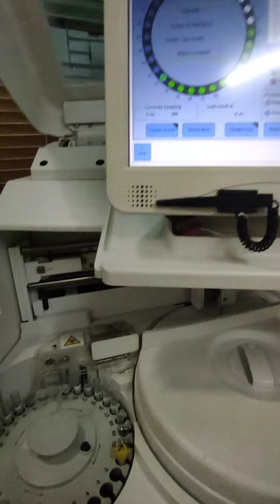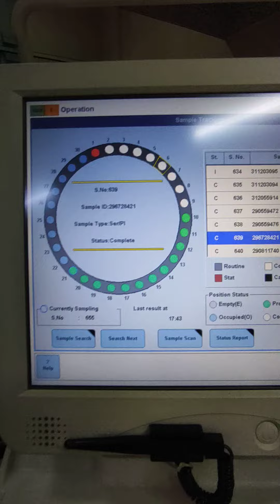Sample run process in the cobas e 411 🔥@medicallabtechnologysajal6903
Sample run process in Cobas e 411 🔥

patients sample run process
immunoassay analyser
cobas e 411
Roche
Hitachi
laboratory instrument
serum sample run

Cobas e 411 immunoassay analyzer video link

QC run & program set in cobas e 411

Immunoassay analyser
Thyroid analyzer